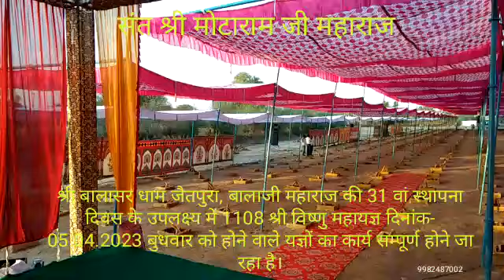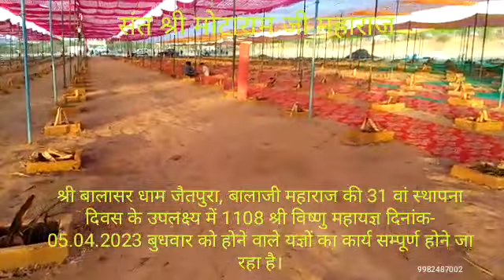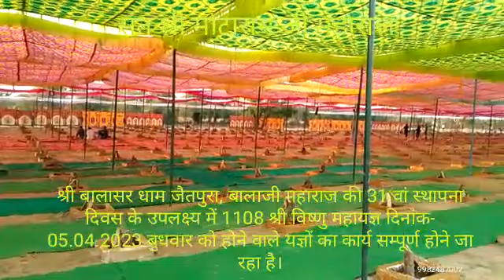balasar dham जेतपुरा सीकर मैं 31 वें स्थापना दिवस 1108 विष्णु महायज्ञ हेलीकॉप्टर से पुष्प वर्षा की